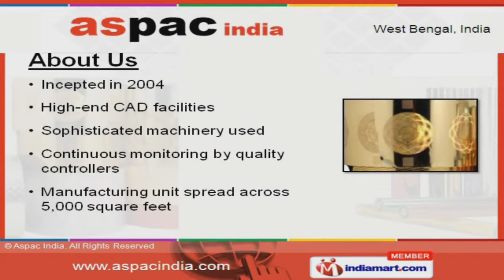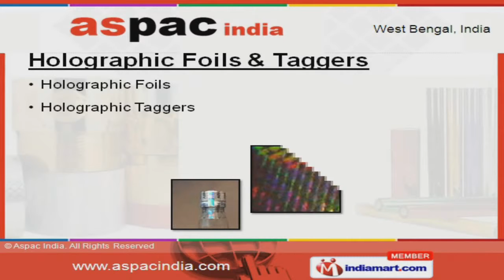Hologram Stickers & Labels by Aspac India, Kolkata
Welcome to Aspac India, Manufacturers and Exporters of Brand Protection Labels & Packaging Material. The company was incepted in 2004. Our Sophisticated machinery and CAD facility has helped us to earn clients across the globe. Customization, Supreme quality and Prompt deliveries are the strengths of our organization. Hologram, Printed Labels, Holographic Foils and Taggers are some of our products. Our company specializes in offering Security and Scratch Holograms. Stickers and Labels offered by us are best in the industry amongst others. We are known in the industry as the manufacturer of Holographic Films. Our Holographic Foils and Taggers are widely appreciated in the market. Along with that we offer Printed Labels and Holographic Tapes are some of our bestselling products.